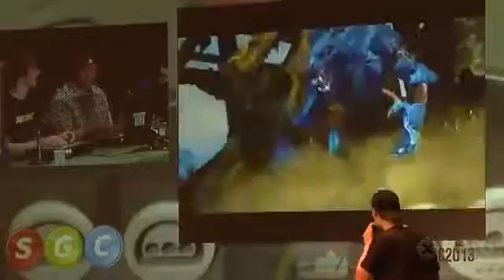Killer Instinct Revealed as Mystery Game at SGC1101